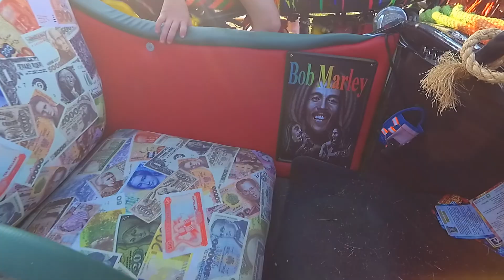RASTA TRIKE and other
Rasta pint of tricycle!